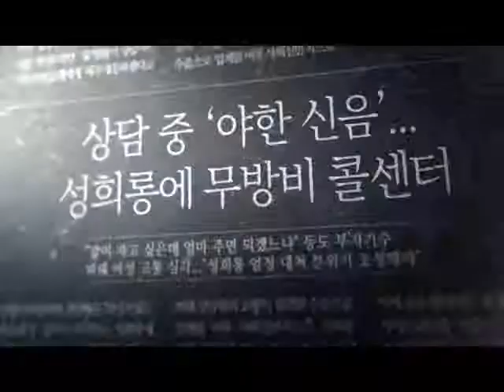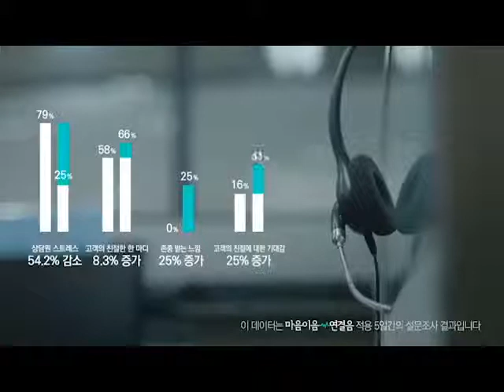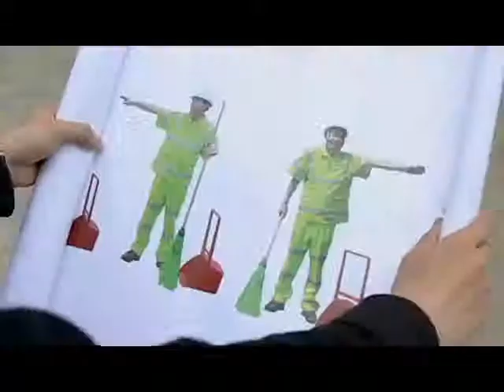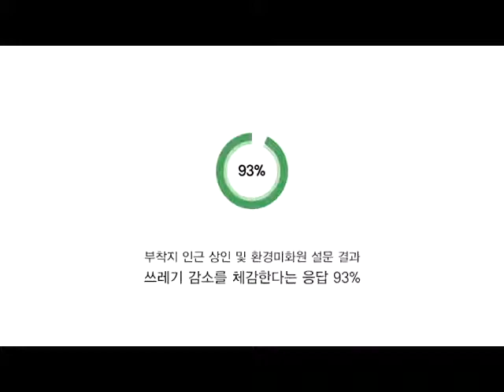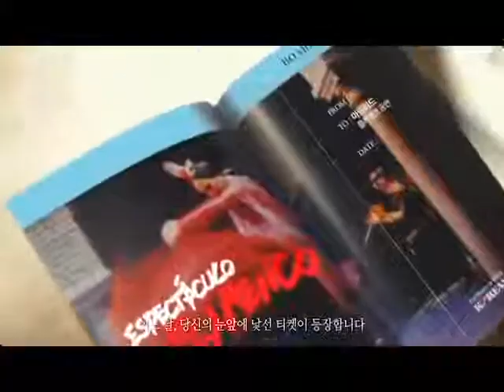2017 대한민국 광고대상 수상작 광고 모음